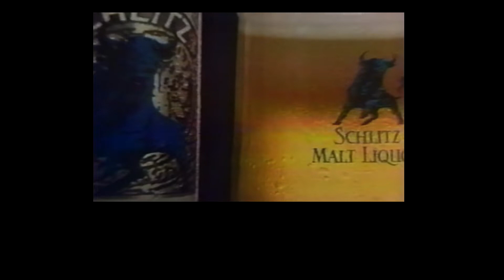Leo Lewis Clips from Film and Television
Here are some film clips of my Brother Leo Lewis when he was a an Actor,